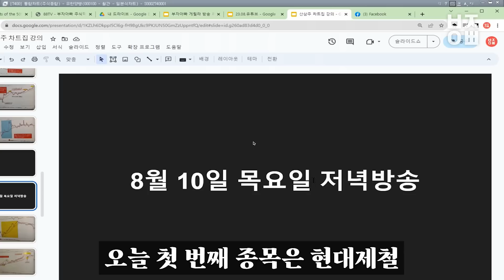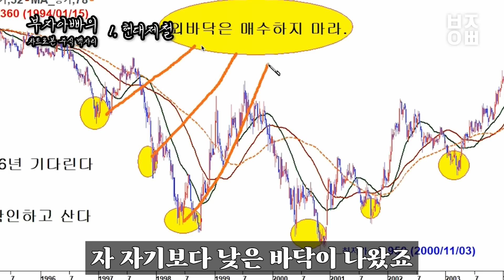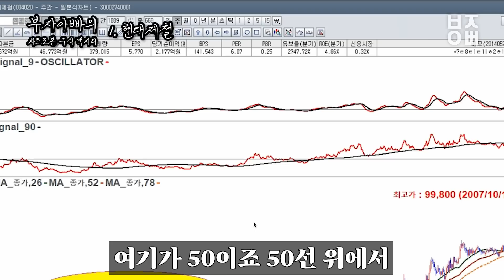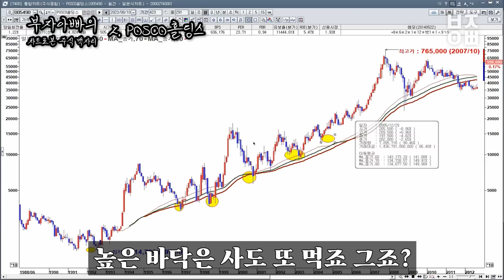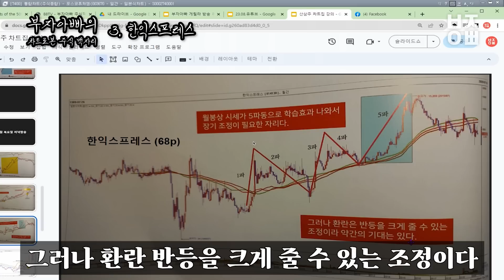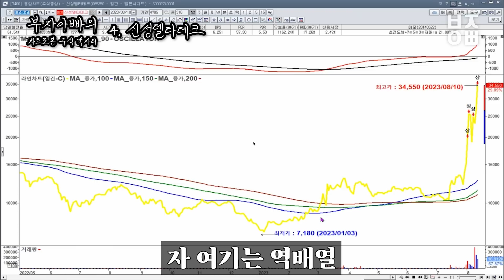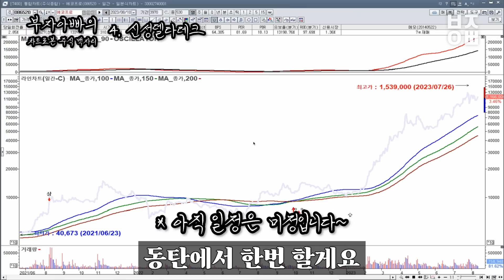이거 알면 이제 급등주 잡을 수 있습니다ㅣ부자아빠의 차트 맥자리ㅣ